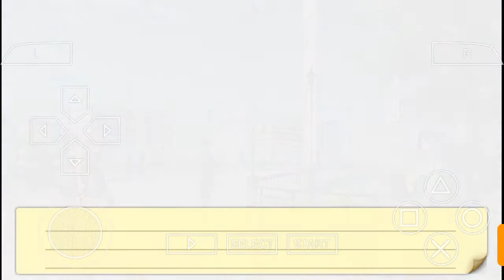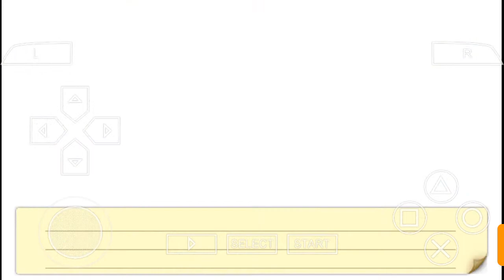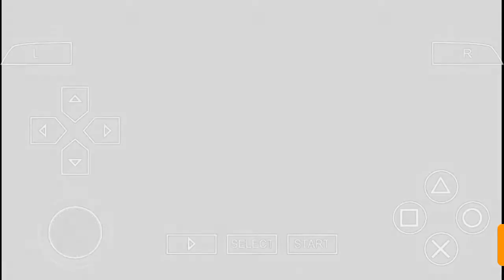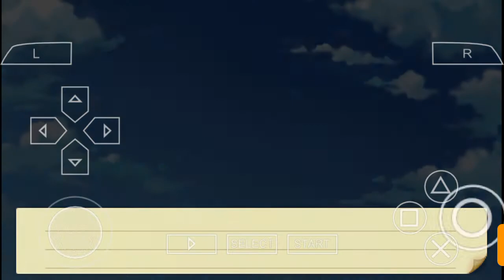Koi to senkyo to chocolate Gameplay part 3 PSP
Title:-Koi to senkyo to chocolate

Hello friends